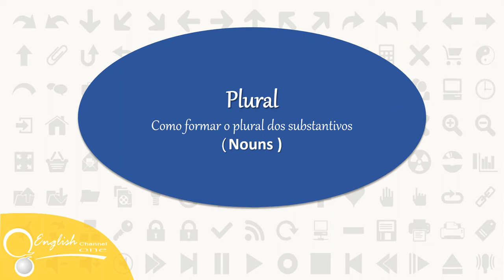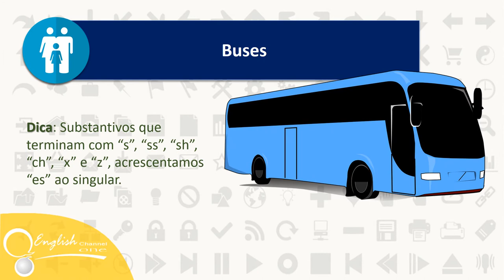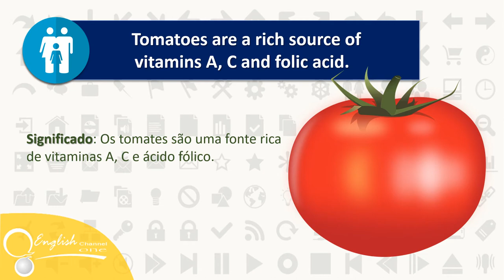● Plural do substantivo em inglês (noun) | English Channel ONE✔